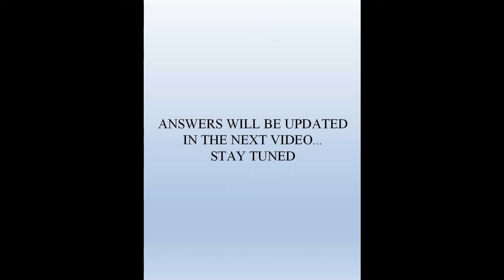CROSSWORD 1 - Newspaper updates I Daily Crosswords I General Knowledge I Lockdown I Quarantine I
Crossword puzzles can help build your mind and improve self-control, language skills, and confidence.
Our channel brings you daily crosswords from different genres like current affairs, politics, sports, movies, etc..

Step 1: Start with easy clues across
Solve the easy clues first, starting with number one and moving 'across.'

Step 2: Now move down
Begin with number one in the 'down' category and answer all you can in the first pass.

Step 3: Connect intersecting words
Progressing from the puzzle's top left, fill in words that intersect with already completed answers.
Step 4: Practice and get better
Practice crosswords to get better. The more puzzles you do, the more familiar you'll be with standard puzzle clues and answers.

People who work on crossword puzzles more than four times a week may be less likely to get Alzheimer’s disease.